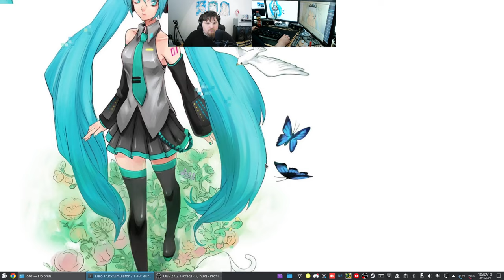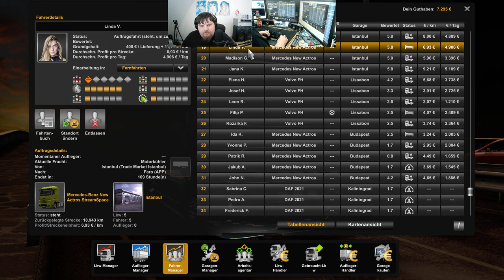Let´s Play ETS2 - Euro Truck Simulator 2 #214